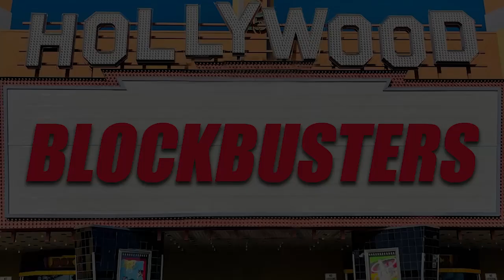Hollywood Blockbusters: As Seen on TV (04/10/24)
Joe Hollywood is joined by Imaginos Pete, Andrew Walker and special guests George Johnson to talk about movies inspired by TV shows and vice-versa.